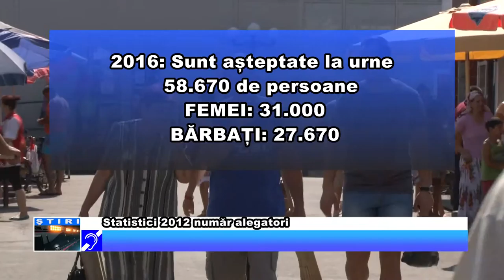Statistici 2012 numar alegatori